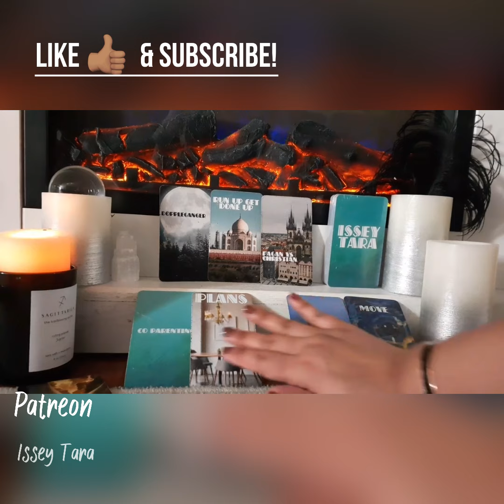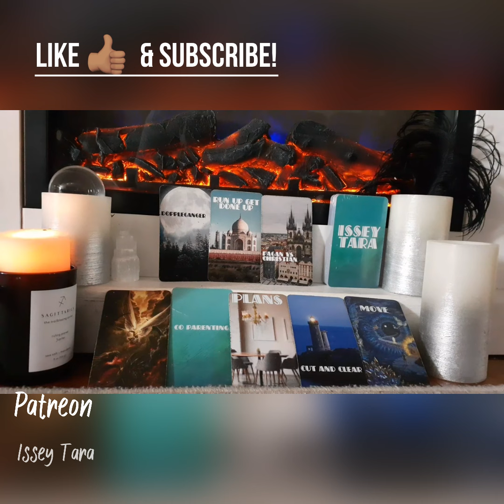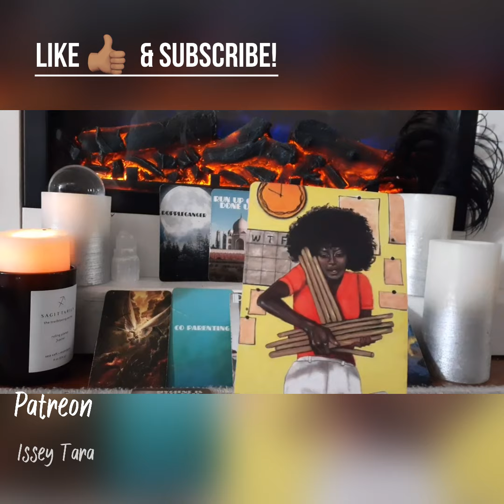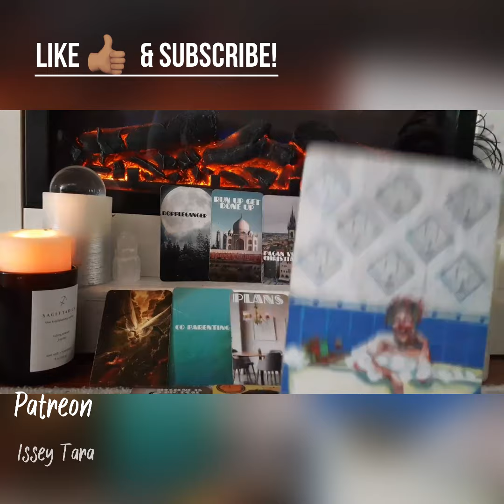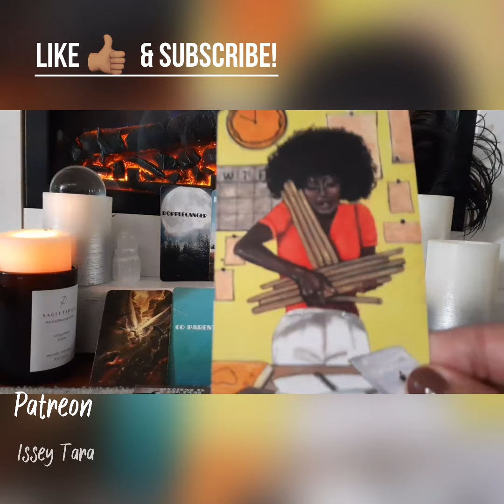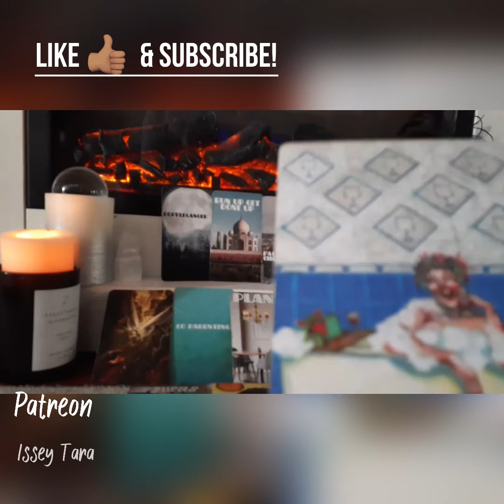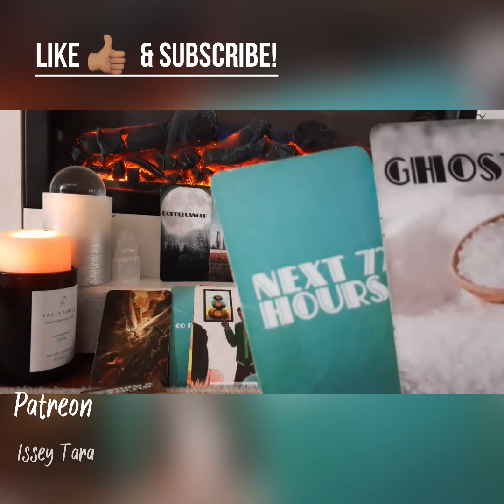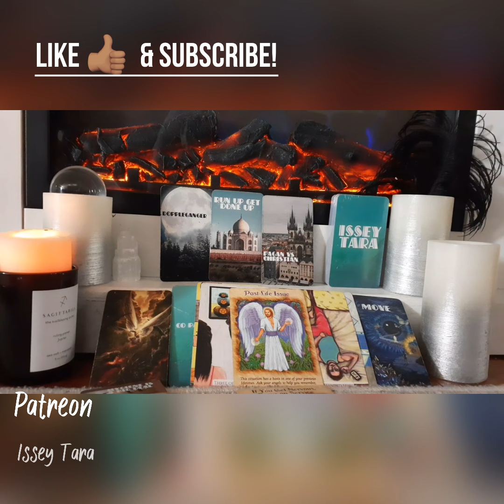Gemini ♊️ Friday| A Major Portal Just Opened For You & They Don’t Want You To See It